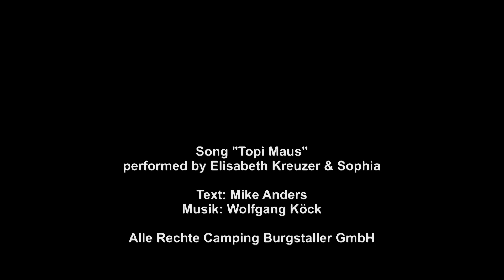TOPI-TV für die Kids daheim! Folge 8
In dieser Folge zeigt Eich unsere Fabi ein bekanntes und ein neues Lied aus unserer Kinderdisco...